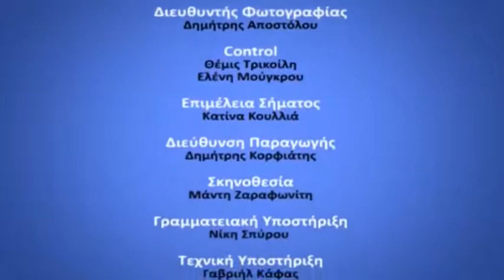09 02 2018D KATHE MERA MIA ALLI MERA